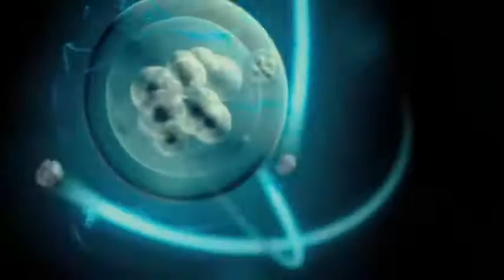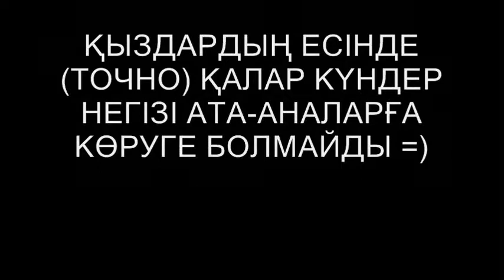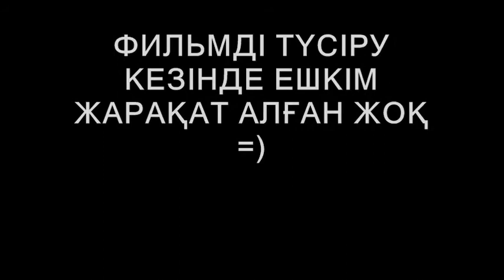ATYRAU-2011 ТУЛЕКТЕР.wmv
Gabit Musyrepov atyndagy #5 orta mekteby